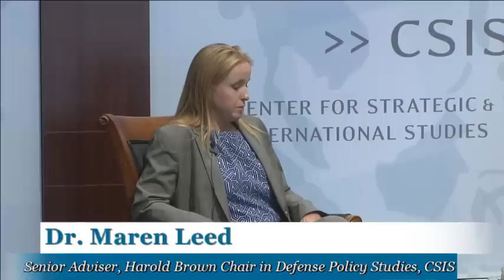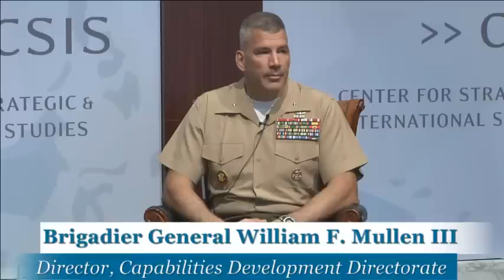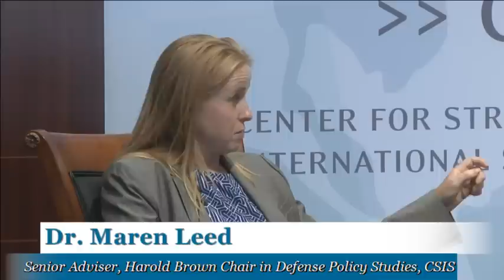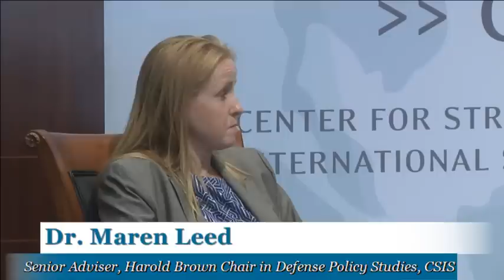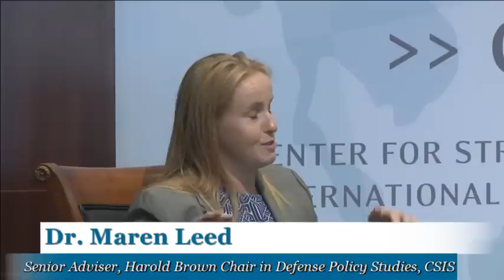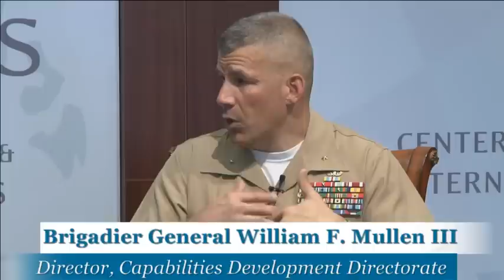Future Amphibious Connectors: Getting from Ship to Shore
A discussion on the family of systems that comprises Marine Corps' amphibious connectors going forward. Brigadier General Mullen offers his thoughts on recent developments in the Corps' efforts to refine the requirements for the Amphibious Combat Vehicle, pursue new connectors, and expand the use of existing assets as part of an overarching vision for this vital capability.

A discussion with:

Brigadier General William F. Mullen III
Director, Capabilities Development Directorate
Combat Development and Integration

Moderated by:

Dr. Maren Leed
Senior Adviser, Harold Brown Chair in Defense Policy Studies
CSIS